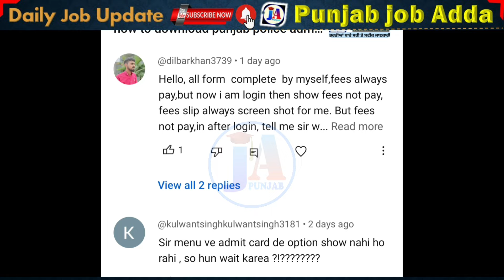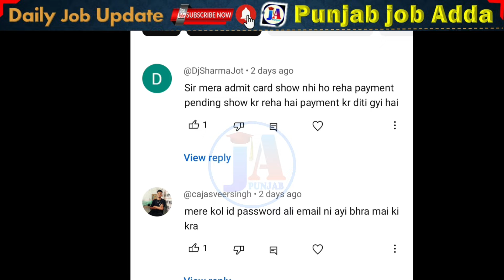punjab police new update exam date change ? Punjab police exam date 2024 | punjab police fee problem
Punjab jobs in punjab 2024
punjab group d jobs 2024
punjab group d bharti 2024
punjab police
punjab adda
latest punjab govt recruitment
latest news
punjab govt